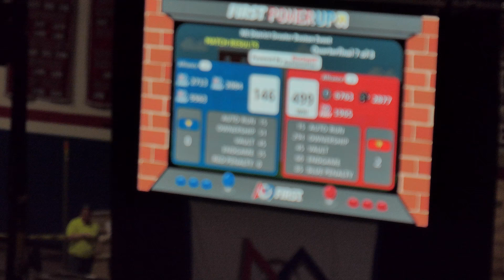FRC 2018 Greater Boston QF3 2 2877 6763 1965 v 2084 2713 5563